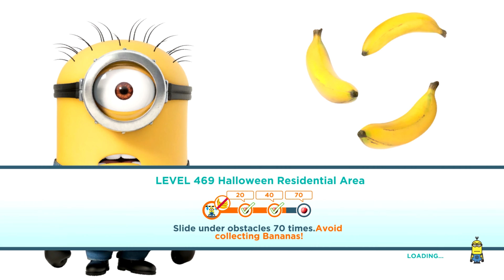Despicable Me: Minion Rush Halloween Windows PC 4K Gameplay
Despicable Me: Minion Rush
Gameloft
Action
Release: Jun 13, 2013 (US)

Despicable Me Minion Rush Windows PC 4K Gameplay

Race with the Minions in the award-winning fan-favourite endless runner, Despicable Me: Minion Rush! Collect bananas as you jump, roll, dodge and scramble against others in fun-filled, fast-paced missions! Run as Carl, Jerry and Dave, get awesome costumes, play exciting mini-games and explore locations inspired by the Despicable Me movies! ALL THE FUN OF DESPICABLE ME! • Run through iconic locations from the movie and discover secret areas • Enjoy unexpected Minion moments, like becoming a MEGA MINION and riding the FLUFFY UNICORN or GRU’S ROCKET • Use hilarious weapons and power-ups while competing with other players in Minion Races • Battle exclusive villains such as Vector, El Macho and the Villaintriloquist • Experience original animations, voice-overs and state-of-the-art 3D graphics created just for the game